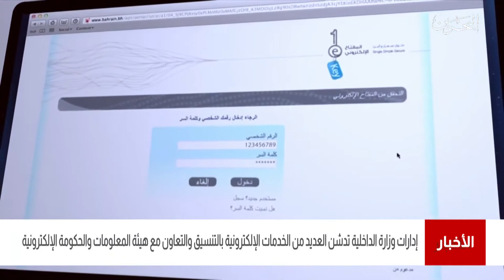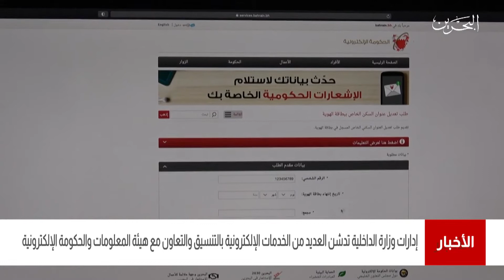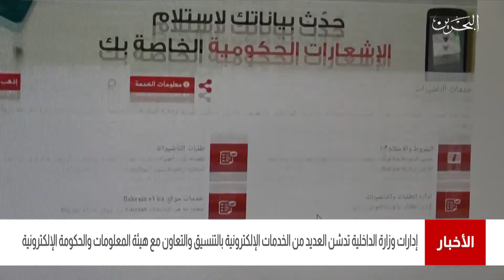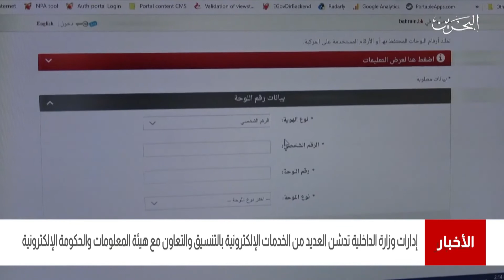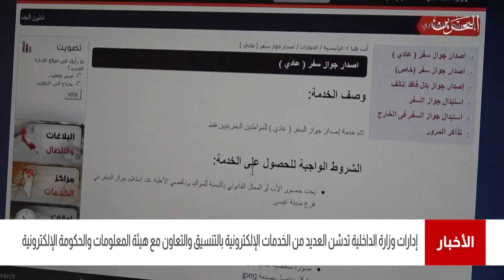تقرير حول تدشين وزارة الداخلية عدد من الخدمات الإلكترونية بالتعاون والتنسيق مع الهيئة